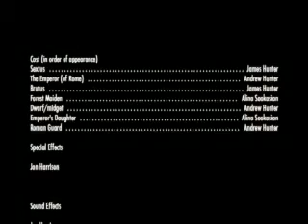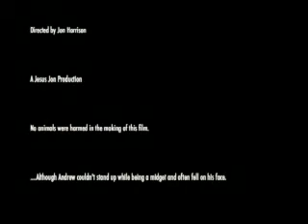Sextus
Video for our latin 3/4 class.  Circa 2006